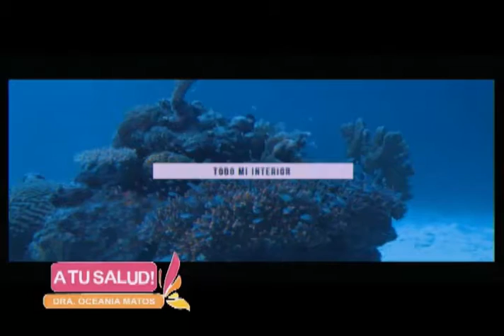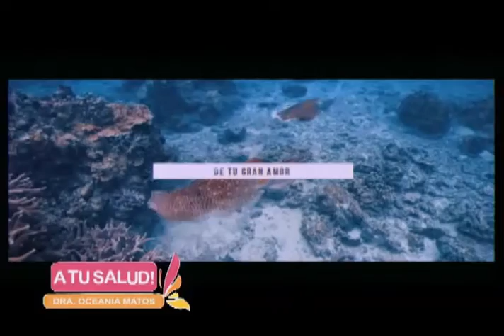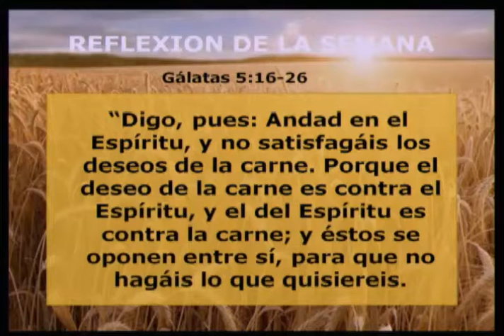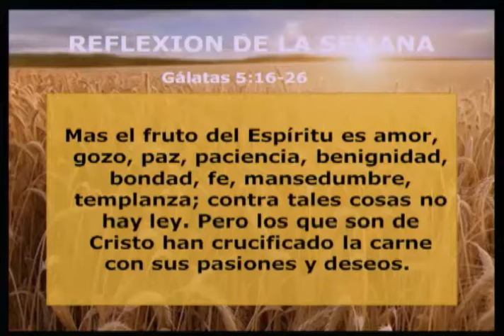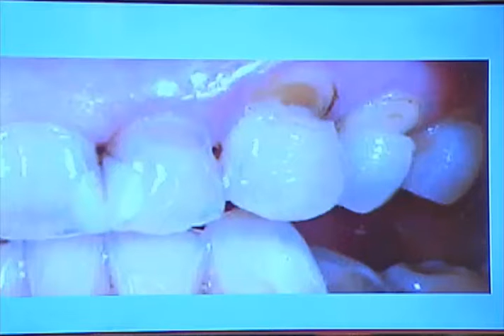A Tu Salud - Programa completo 9 septiembre 2018